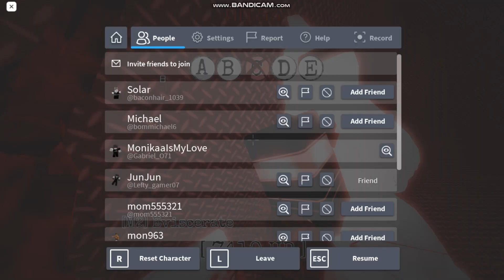Average Dark Blooded Match (Anomalous Activities)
cum